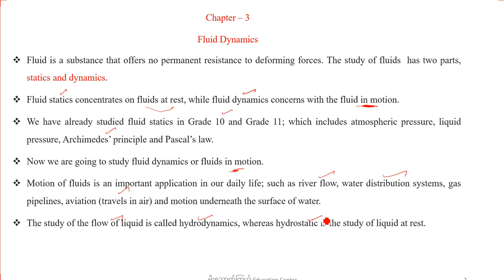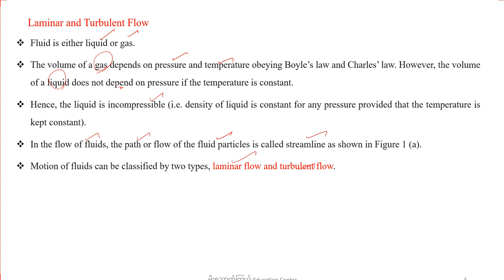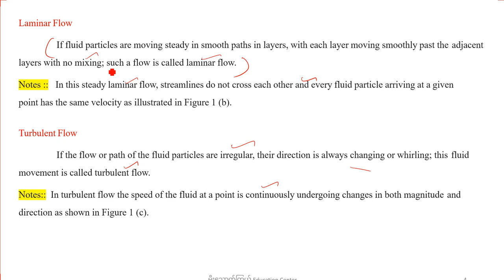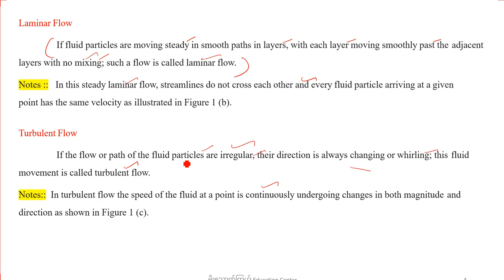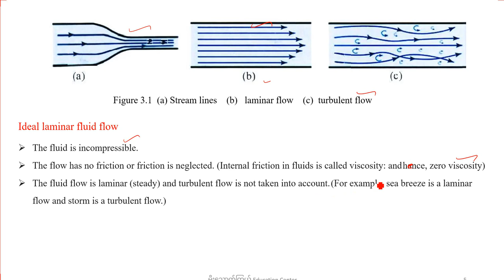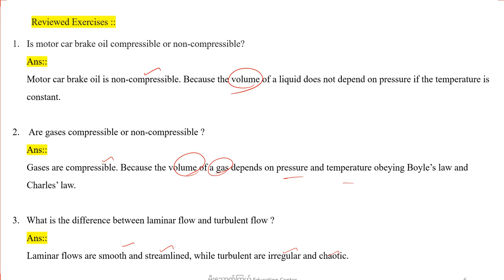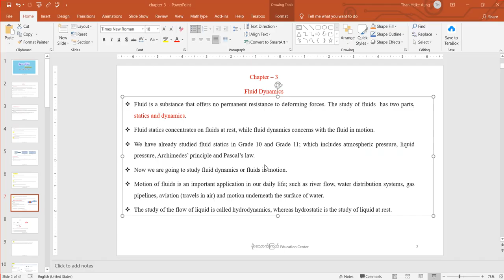001_chp_3